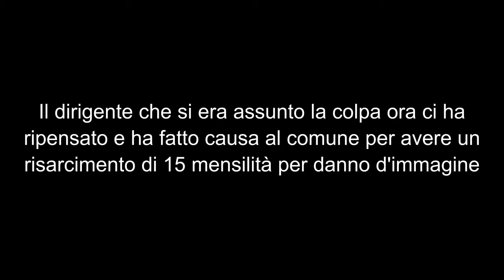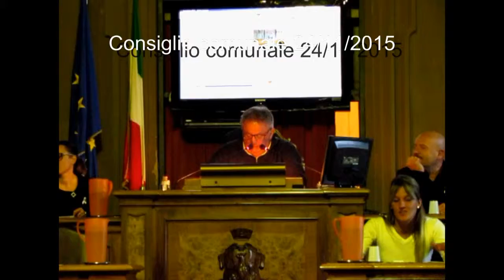La Forgia chiede un risarcimento al Comune! (D.Vergini) Consiglio Comunale Forlì 24/11/2015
il dirigente La Forgia, che in luglio si era dichiarato responsabile della vicenda del buco di 1,5 milioni per le spese legali esterne, ora sembra averci ripensato e fa ricorso contro il Comune per essere reintegrato a capo dell'Ufficio Legale ed ottenere un risarcimento di 15 mensilità (circa 50.000 euro) per danno d'immagine. Abbiamo interrogato la Giunta per sapere se il Comune vuole realmente resistere o è tutta una messinscena... nel frattempo però l'Amministrazione non ci permette di visionare le carte del ricorso in barba alle più elementari norme di trasparenza e diritto di accesso dei consiglieri...